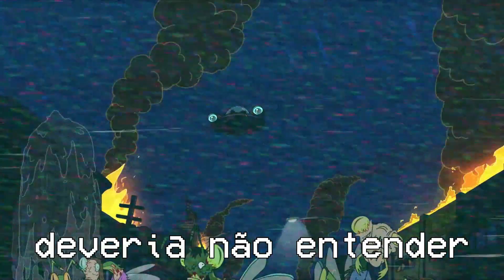crywank - i'm in great pain please help me (tradução pt-br)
lyrics:
Floundering attempts at making some sort of sense
Striving for significance - In a universe that will not give a shit
The myth of Sisyphus
Authenticity is important, but I'm not sure who I am anymore
I'm at the point now where I'm also doubting who I was before
The arbitrary nature of thought leaves me alone and paranoid
Synonyms for a void
Nobody belongs, time brings invalidation.
Find selfish solace in mutual trepidation
The absurd condition of human existence - a struggle to embrace
I do not get the point that I am supposed to miss
The passive submission or preferred resistance - just give me breathing space
The meaning I used to find - overanalyzed, displaced.
Dispense your goals and actions into something trivial
Pick apart pointless projects, my brain sings with vitriol
I don't reflect, I destroy with thinking
The examined life is not worth living
Look at my sad life in detail and you'll see it is a comedy
Sometimes I wish I was a goat